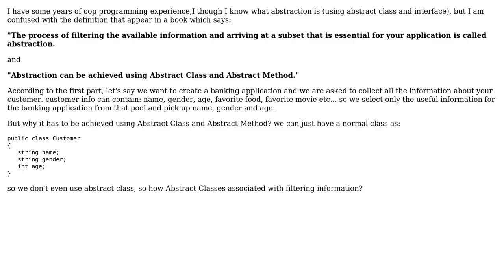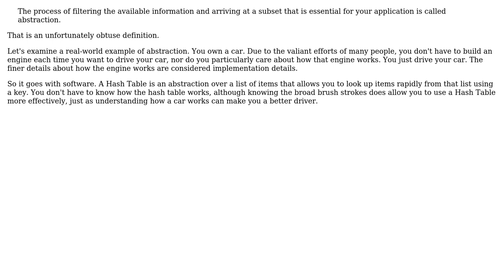Software Engineering: confused with abstraction definition? (3 Solutions!!)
Software Engineering: confused with abstraction definition?

With thanks & praise to God, and with thanks to the many people who have made this project possible! | Content (except music & images) licensed under CC BY-SA | Music | Images & others | With thanks to user secondimage user Robert Harvey user Robert Brautigam user Ben Cottrell and the Stack Exchange Network Trademarks are property of their respective owners. You are responsible for your own actions.